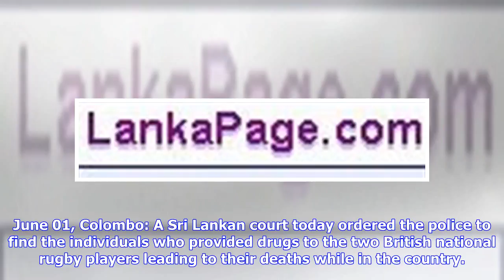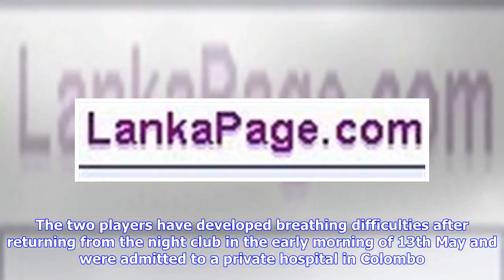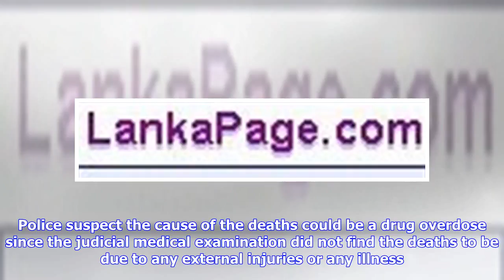Breaking News | Sri Lanka : Court orders police to find suspects who provided drugs to British rugb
Breaking News | Sri Lanka : Court orders police to find suspects who provided drugs to British rugby players

Leading News from Sri Lanka:: Tweet * Court orders police to find suspects who provided drugs to British rugby players Fri, Jun 1, 2018, 09:03 pm SL Time, ColomboPage News Desk, Sri Lanka. June 01, Colombo: A Sri Lankan court today ordered the police to find the individuals who provided drugs to the two British national rugby players leading to their deaths while in the country. Fort Magistrate's Court today ordered the police to conduct investigation into finding the people responsible for prov...